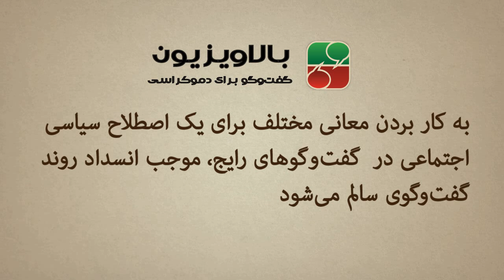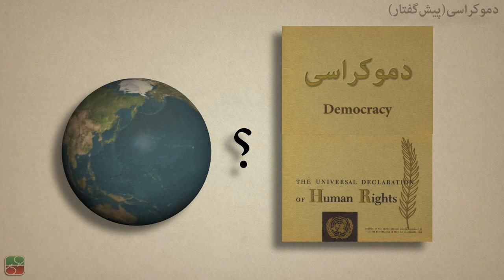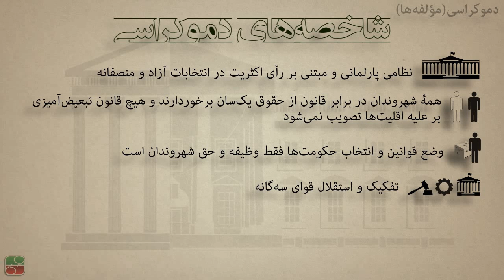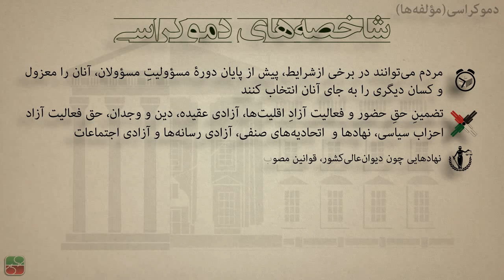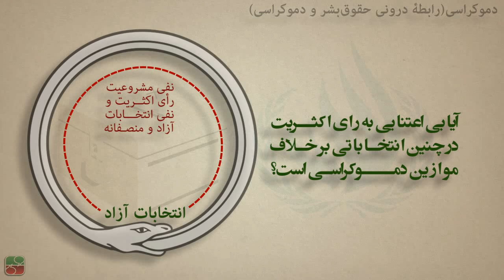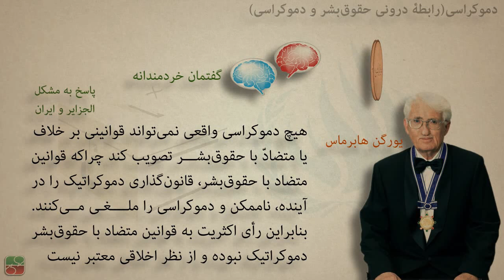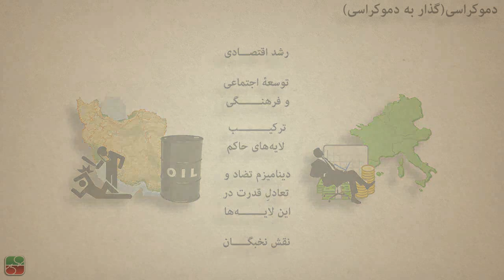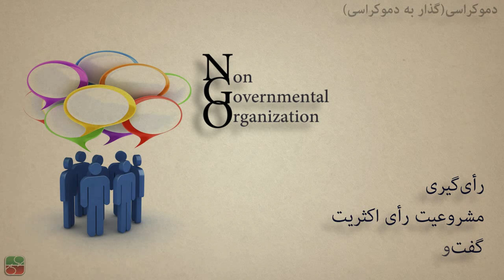دموکراسی Democracy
از یونان باستان تاکنون تعریف‌های گوناگونی دربارۀ دموکراسی ارائه شده است اما در گفتمان و ادبیات سیاسی، اجتماعی و فلسفی معاصر، برخی از مؤلفه‌ها به عنوان شاخصه‌های دموکراسی مطرح شده‌اند و دربارۀ این مؤلفه‌ها توافق نسبی وجود دارد
• دموکراسی نظامی است پارلمانی و مبتنی بر رأی اکثریت در انتخابات آزاد و منصفانه.
• در دموکراسی‌ها همۀ شهروندان در برابر قانون از حقوق یک‌سان برخورداراند و پارلمان هیچ قانون تبعیض‌آمیزی را علیه اقلیت‌ها تصویب نمی‌کند.
• در دموکراسی‌ها، وضع قوانین و انتخاب حکومت‌ها فقط وظیفه و حق شهروندان است.
• سه قوۀ مقننه، مجریه و قضاییه در دموکراسی‌ها تفکیک شده و از هم مستقل‌اند. استقلال قوای‌سه‌گانۀ قانون‌گذاری، اجرایی و قضایی از مؤلفه‌های اصلی دموکراسی است و هیچ نهاد یا مرجعی فراتر از قوای‌سه‌گانه نیست.
• در دموکراسی‌ها مجلس‌های برآمده از انتخابات آزاد و منصفانه، تنها مرجع قانون‌گذاری هستند.
•  حکومت در دموکراسی‌ها بر «رأی محدود اکثریت» مبتنی است. صفت «محدود» در این عبارت از جمله بدین معناست که حکومتِ برآمده از رأی اکثریت، نه فقط از حقوق اکثریت، که از حقوقِ همۀ شهروندان، و به ویژه اقلیت‌ها، دفاع کرده و حق حضور و فعالیت آزاد اقلیت‌ها را تضمین می‌کند.
• مسؤولان قوای مجریه و مقننه و نمایندگان مجلس در دموکراسی‌ها، منتخب مستقیم یا غیر مستقیم مردم بوده،  متناسب با اختیارات خود در برابر مردم پاسخگو‌ هستند و مردم، امکان و حق آن را دارند که آن‌ها جایگزین کنند.
• در دموکراسی‌ها بر تغییرپذیری و محدویت زمانیِ مسؤولیت‌های مهم سیاسی، قضایی و قانون‌گذاری تأکید شده و مردم در پایان دوره‌های مشخصی، مسؤولان و برخی از مدیرانِ اصلی قوای مجریه و قضاییه و نمایندگان مجلس را دوباره انتخاب می‌کنند.
• در دموکراسی‌ها مردم می‌توانند در برخی ازشرایط، پیش از پایان دورۀ مسؤولیتِ مسؤولان نیز، آنان را معزول و کسان دیگری را به جای آنان انتخاب کنند.
•  تضمینِ حقِ حضور و فعالیت آزادِ اقلیت‌ها، آزادی عقیده، دین و وجدان، حق فعالیت آزاد احزاب سیاسی، نهادها و  اتحادیه‌های صنفی، آزادی رسانه‌ها و آزادی اجتماعات از مؤلفه‌‌های اصلی دموکراسی است.
• بر اساس قانون‌اساسیِ کشورهایِ دموکراتیک، نهادهایی چون دیوان‌عالی‌کشور، قوانین مصوب مجلس را از منظر هماهنگی با قانون‌اساسی بررسی می‌کنند. قانون‌اساسیِ دموکراسی‌ها نیز با رأی اکثریت، اما با نسبت بالاتری از قوانینِ عادی، تغییر پذیر است.
• ساختار حکومت‌های دموکراتیک، بر تمرکز زدایی، محدود کردن قدرت و نظارت نهادینه شدۀ مردم بر قدرت بنا شده و راه‌کارها و نهادهای گوناگون، نظارت مردم را بر سه قوه ممکن می‌کنند.
• نظام سیاسیِ کشورهای اروپای‌غربی به عنوان نمونه‌های دموکراسی معرفی می‌شوند. در این جوامع و حکومت‌ها ارزش‌هایی چون استقلالِ فرد، پلولاریسم، تنوع و گوناگونی عقاید و علایق و آمادگی جامعه برای شرکت در گفت‌‌وگوی خردمندانه، تا حد بالایی نهادینه شده است.